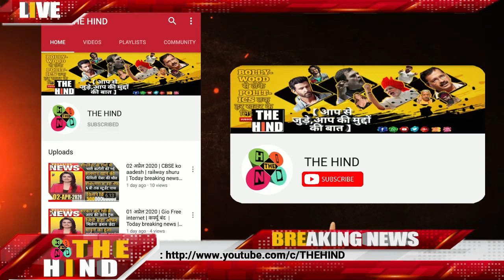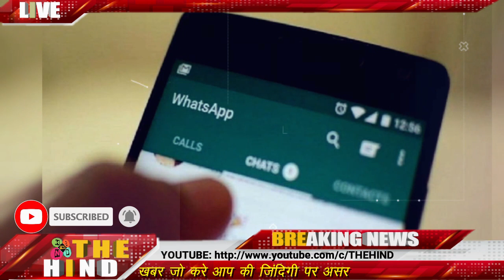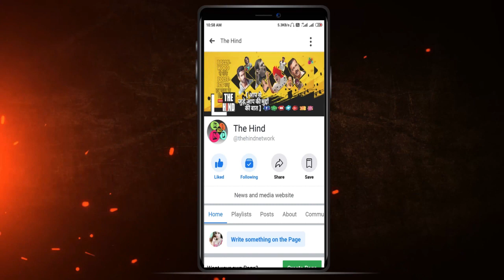08 अप्रेल 2020 | whatsapp message forward closed | Today breaking news |आज की ताज़ा खबर | The Hind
THE HIND के साथ देखिये देश और बिदेश की तमाम बड़ी और धांसू खबरे |

THE HIND : आप से जुडी आप की मुद्दों की बात |

DESCRIPTION

व्हाट्एसऐप की तरफ  से जारी बयान में कहा गया है कि अब कोई भी व्यक्ति किसी वायरल हो रहे मैसेज, मीम, फोटो या वीडिया को एक से ज्यादा लोगों को  फॉरवर्ड नहीं कर पाएगा.
फेसबुक ने सोमवार को कहा कि वह उपयोगकर्ताओं की पहचान गोपनीय रखते हुए उनकी आवाजाही तथा उनके रिश्तों के बारे में शोधकर्ताओं को जानकारी मुहैया करा रहा है,
ताकि इस बात को समझा जा सके कि संक्रमण आगे कहां फैल सकता है.

स्वास्थ्य एवं परिवार कल्याण मंत्रालय के संयुक्त सचिव लव अग्रवाल ने मंगलवार को बताया कि भारत में 24 घंटे में कोरोना वायरस के 354 नए मामले सामने आए और 8 नई मौतें दर्ज हुईं।